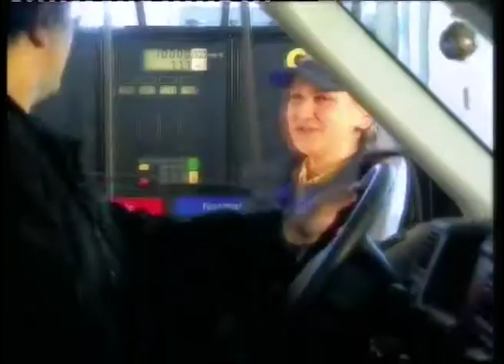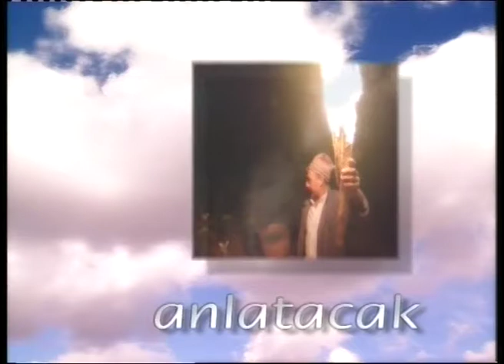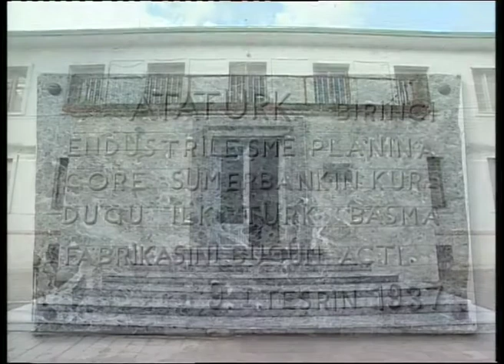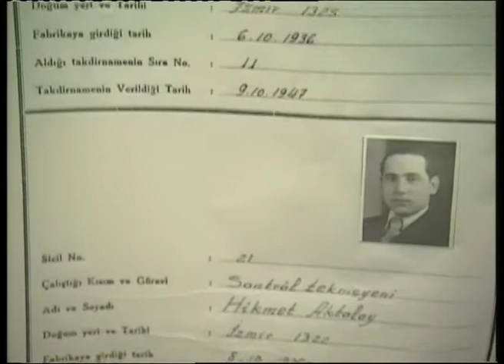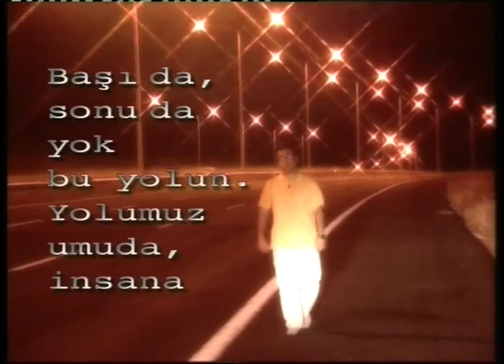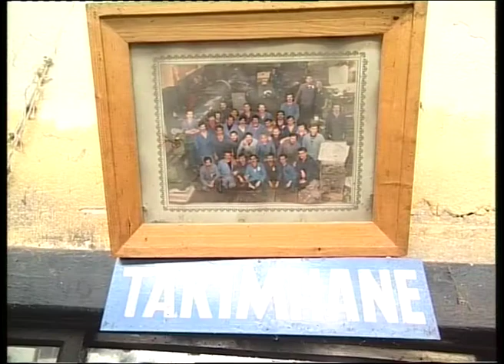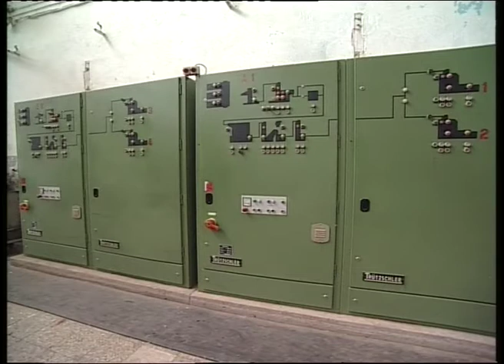Bam Teli 249. Bölüm - 20.12.2002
Nazilli - Basma Fabrikası